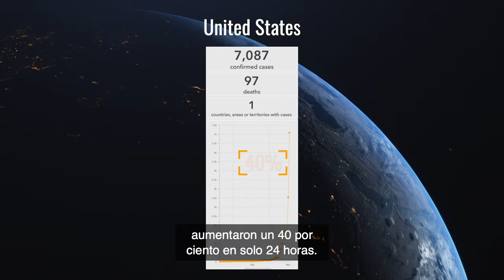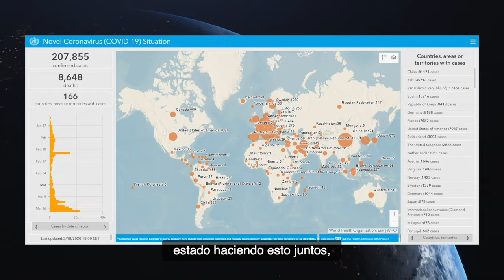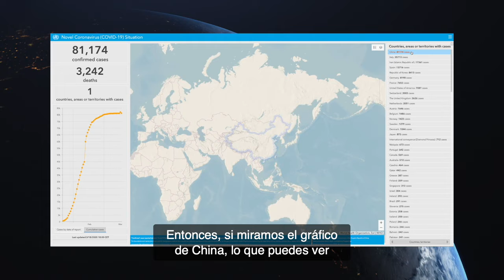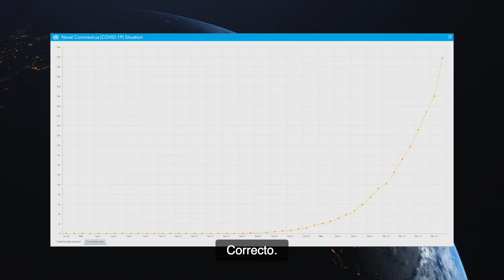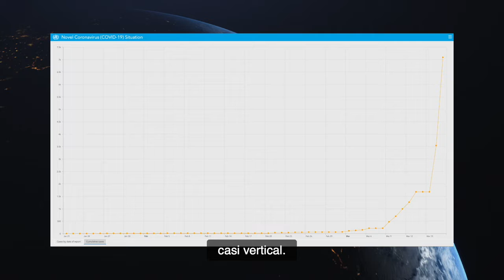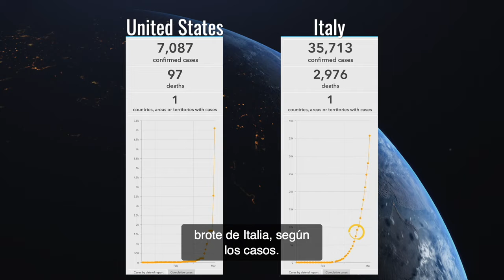doTERRA: Covid-19, Episodio del 19 de Marzo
En la actualización diaria de hoy sobre COVID-19, Kirk Jowers y el Dr. Osguthorpe abordan las preocupaciones sobre si las mujeres embarazadas están en mayor riesgo e insta a las mujeres embarazadas a tomar precauciones. Discuten el aumento de los brotes en todo el mundo y el salto drástico en los casos en los Estados Unidos. En respuesta a muchos jóvenes estadounidenses que continúan con sus planes de vacaciones de primavera, el Dr. Osguthorpe nos recuerda la importancia del distanciamiento social para frenar la propagación del coronavirus.